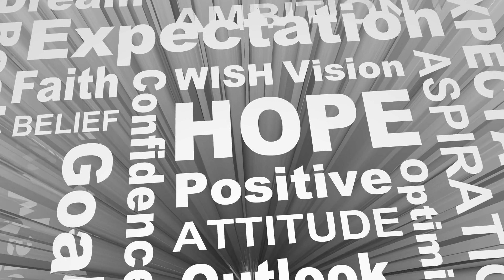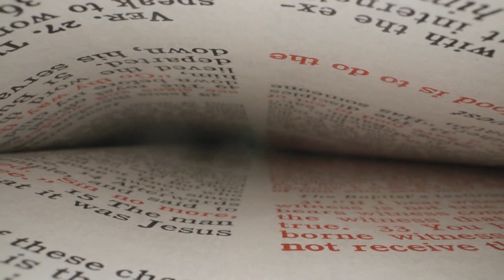Costa Rica Pura Vida Lifestyle A New Year! The Best is Yet to Come in 2023! Nothing but Success!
Here's a link to our Costa Rica Pura Vida Amazon Products Store!

As always, these videos are all about the Costa Rica Pura Vida Lifestyle!  A new year is upon us all!  And the good news is that the best is yet to come in 2023!  Nothing but success in life for all of you!

We understand that today is today. . yesterday has passed. . gone FOREVER and tomorrow NEVER ARRIVES.  And that is what the "PURA VIDA LIFESTYLE" is ALL ABOUT.  We need to get the word out that there is something to this.  The fact that many Costa Ricans. . many TICO's & TICA's, .live to enjoy their 80's, their 90's and even many live to be 100 years old.  There is a reason for that. When you DIG DEEP into the Pura Vida Lifestyle, you finally understand why this longevity can be achieved. Much of it has to do with the way you eat.  A lot has to do with where your heart is and a huge portion relies on the peace of mind that they achieve and enjoy on a daily basis.  It is so important to keep stress at bay.  Life is demanding and we all have to find a way to become at peace within ourselves.  Be sure to follow our "Costa Rica Pura Vida Stress Reduction Series" and perhaps you will add years to your life.  And if you have an opportunity to visit Costa Rica and see all that is happening FIRST HAND, then you'll understand it all! You will become ONE with the magic of the PURA VIDA LIFESTYLE. . and it will indeed change your life. We appreciate your watching.

It's time to visit Costa Rica.  Lots of things to do here and what memories you'll create!  Whether it's you and your spouse, only you or your entire family, be sure to book your trip to one of the happiest countries on the planet, Costa Rica!
And don't forget to listen to our over 2.300 Costa Rica Pura Vida Lifestyle Podcast Series episodes! We're found on all major Podcast Venues!
iHeartRADIO, Spotify, Apple Podcasts, Google Podcasts, Amazon Music, Podchaser, Podbean, Anchor & Many More!